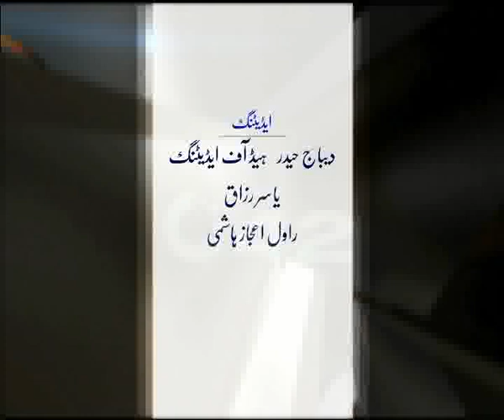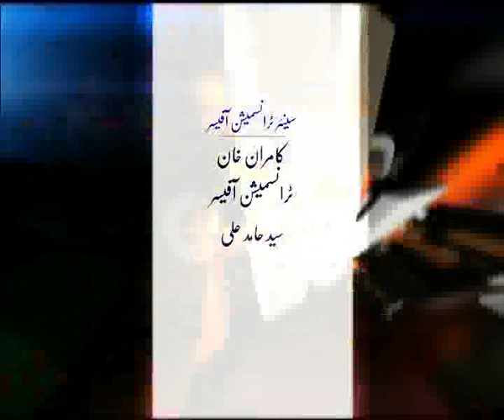Dharam Pura Phatak News Night With Najam Wali Part 04 City42